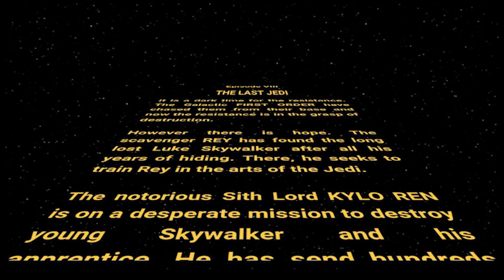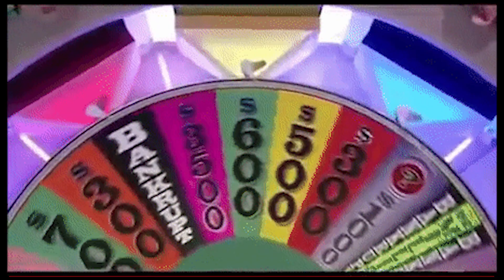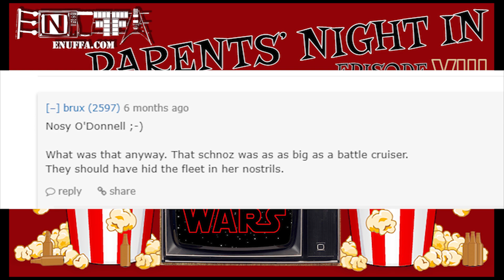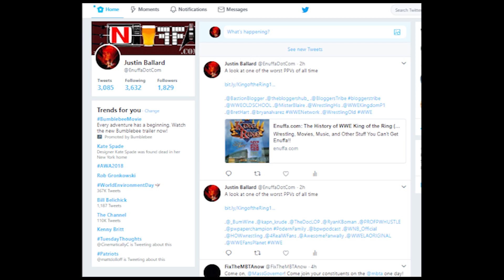Parents' Night In #8: The Last Jedi - Rian Johnson/Kelly Marie Tran/Kathleen Kennedy Didn't Ruin SW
EPISODE VIII is here! Watch and listen as Kelly and Justin talk Star Wars: The Last Jedi, angry fanboys and their hatred of Rey and Rose, booze, and the rebel officer with the gigantic proboscis (We're so sorry Amanda. )! We take on subjects like "Not My Luke," the cries of "Mary Sue," and the ultimate hyperbole, "Rian Johnson ruined my childhood." So crack open a beer and watch/listen to our commentary/analysis of Star Wars: The Last Jedi!

Subscribe to our channel and click the Notification bell to stay updated on future episodes, and don't forget to visit Enuffa.com, follow us on Twitter (@ParentsNight or @EnuffaDotCom), and join us on Facebook

starwars thelastjedi episode8 kathleen kennedy kelly marie tran review general hux star wars news movies